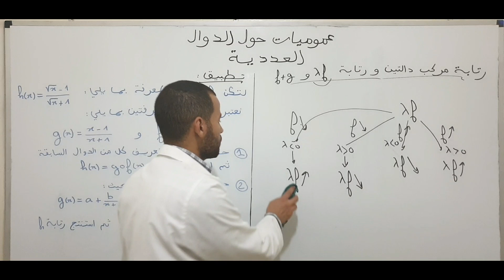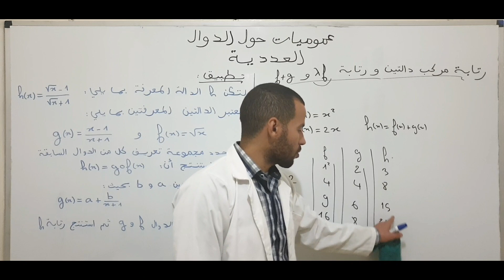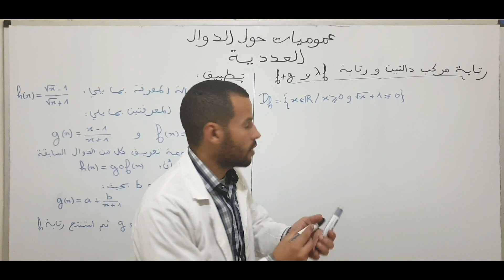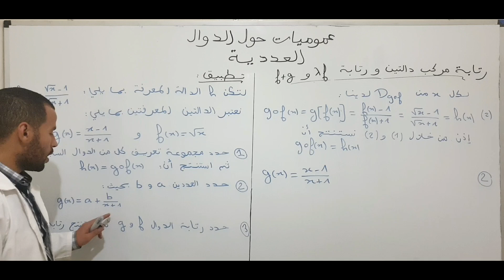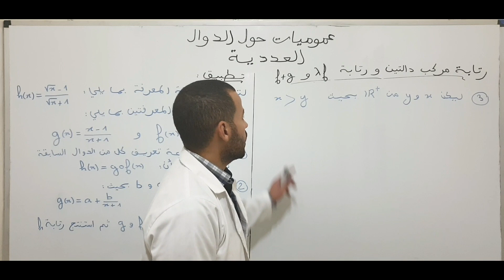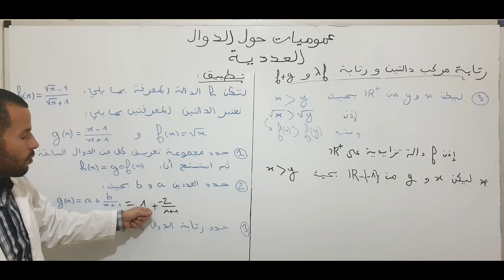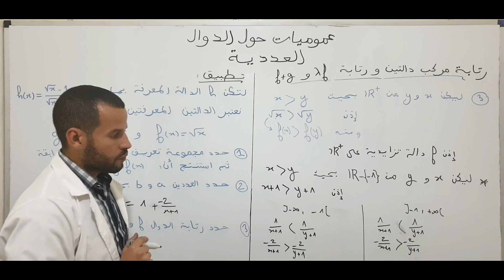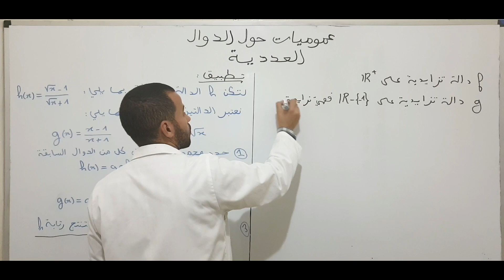أولى باك علوم تجريبية: عموميات حول الدوال العددية (3): رتابة مركب دالتين